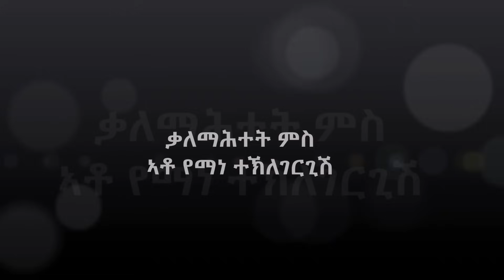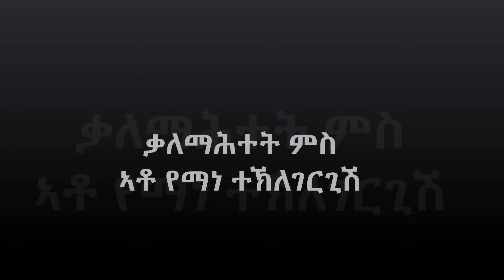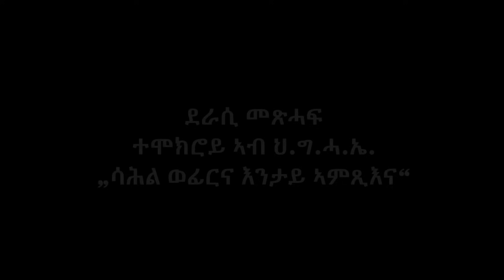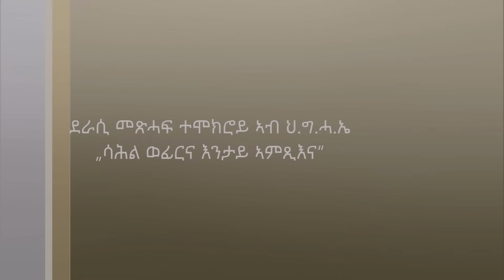Eritrea I Interview With Yemane Teklegergis I The Role of Isayas Afwerki P1 I ቃለማሕተ ምስ የማነ ተ/ገርጊሽ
ግደ ውልቀመላኺ ኢሳያስ ኣፍወርቂ ኣብ ቃልሲ ህዝቢ ኤርትራ!

ቃለማሕተ ምስ ኣቶ ተኽለገርጊሽ
ደራሲ መጽሓፍ ተሞክሮይ ኣብ ህ.ግ.ሓ.ኤ
„ሳሕል ወፊርና እንታይ ኣምጺእና“

ERIMEDREKHኤሪመድረኽ 02/2019
Check our:
ኣብዚ ቪድዮ ቀሪቡ ዘሎ ሓሳባትን ርኢቶታትን ናይ 'ዞም ኣብ'ዚ መደብ ቀሪቦም ዘለው ውልቀሰባት ጥራሕ 'ዩ እምበር ናይታ ኣብ 2019 ምስ ክልት ውድባት ተጸምቢራ ነብሳ ዝፈርተኸት በርጌሳዊት ማሕበር ኣይኮነን። ያቆባ ኣብርሃም ኣባል ሽማግለ መድረኽ ኮይኑ ኣገልጊሉ 'ዩ።

The views, thoughts and opinions expressed in this video belong solely to the individuals on this program, and not to the former organization, Medrekh, to which the video producer, Jacob Abraham, served as a board member. Medrekh was dissolved when it merged with two other organizations in 2019.